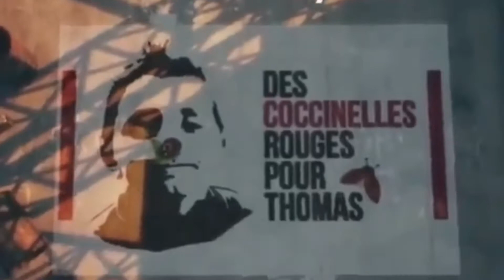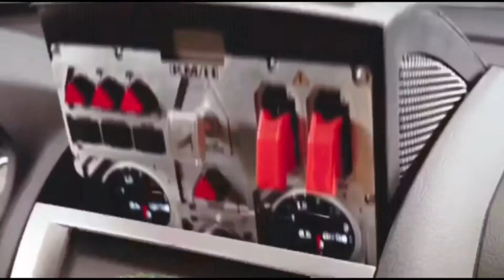L’ Algérino, Bengous, Taxi 5 et « Des Coccinelles Rouges pour Thomas»